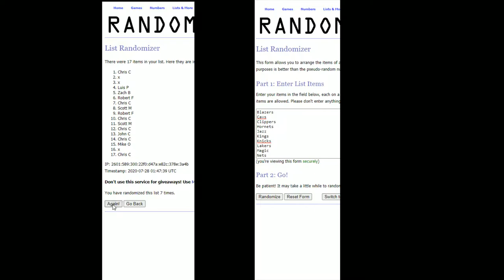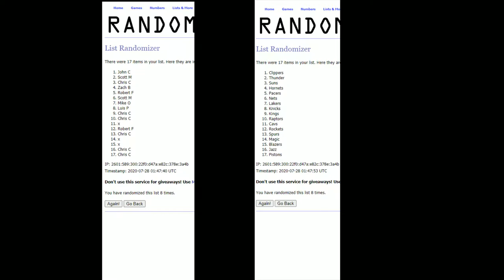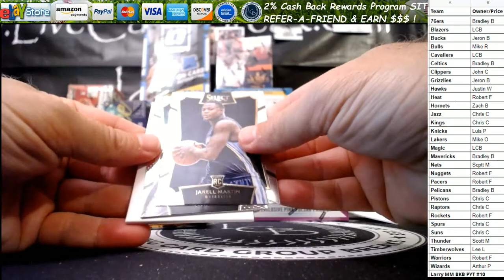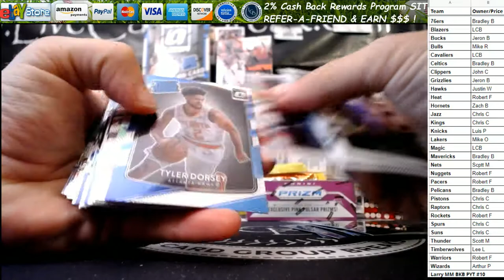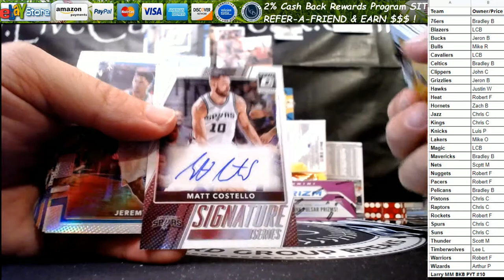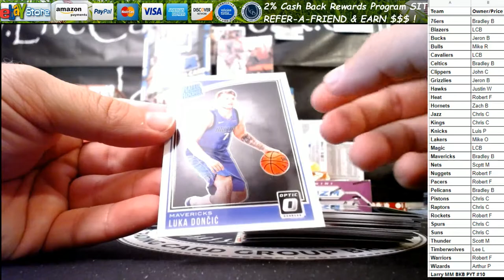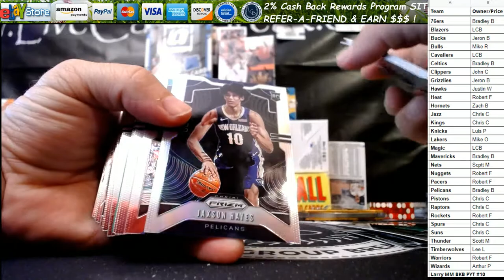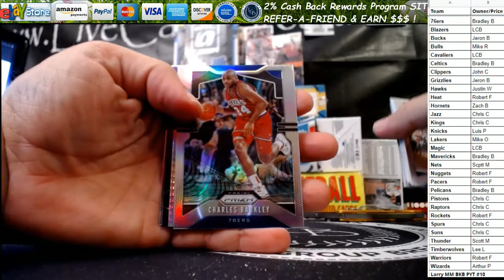Monday Mixer #10 Panini Prizm Optic Select